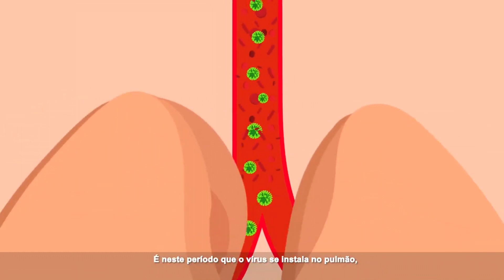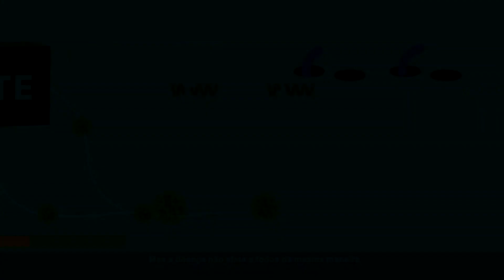LUCIANO FIRMINO COMENTA O 1º NATAL DA PANDEMIA E TV PIUMHI LANÇA SEU CLIPE DE ABERTURA DO NATAL.